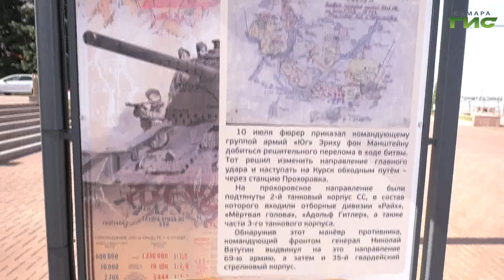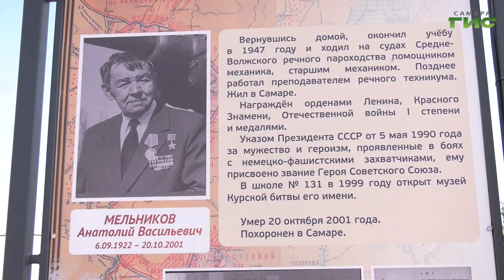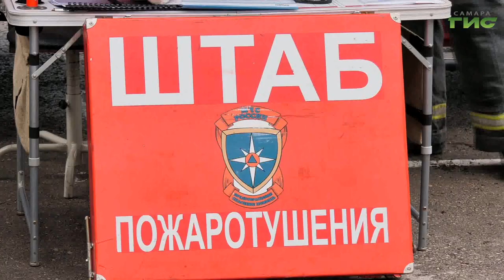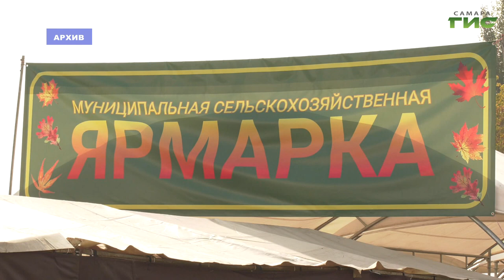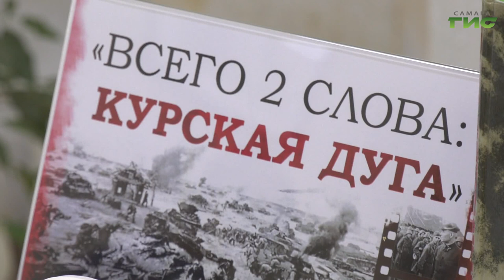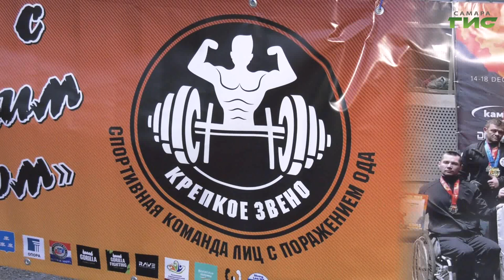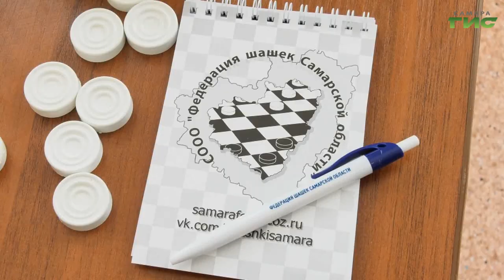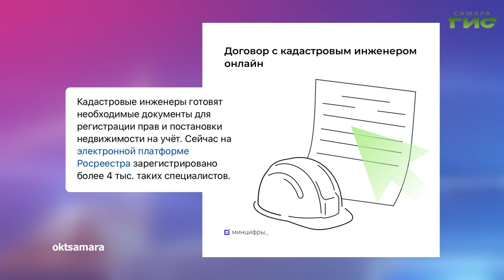"События" от 23.08.2023 (вечер)